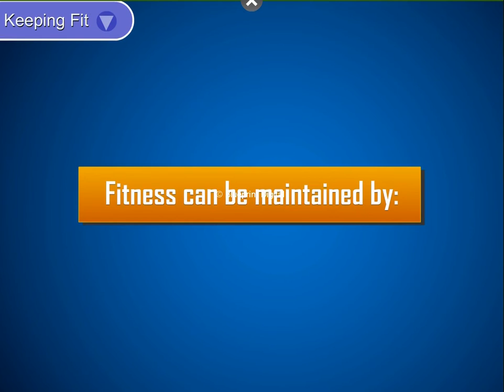Keeping Clean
Good health helps us stay active and strong. It keeps us fit. We should:
1. Keep ourselves clean
2. Exercise daily